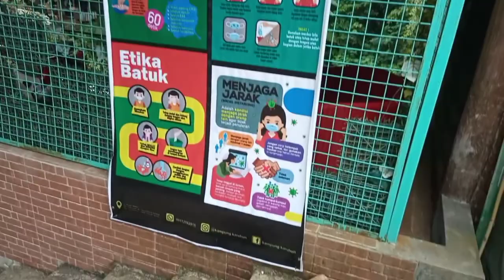UAS Tour guiding and Speaking V - Citengah Sumedang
Hi everyone! This is our virtual guide video. This video is made for Tour guiding and Speaking V final exam.

Group 7 :
1. Andi Triana Moh. Ramadan
2. Amelinda Aprilia Sudrajat
3. Meisye Romantika

Our concept :
In this video, we're going to show about virtual guide in Citengah Sumedang Jawa Barat. This video included four destinations: Cihonje Bridge, Cigorobog Waterfall, Cisoka tea plantation and Kampung Karuhun. We want to show Sumedang in perspective of one specific area of Sumedang and its Citengah area. Hope you guys enjoy the experience after watching this video. Thank you.